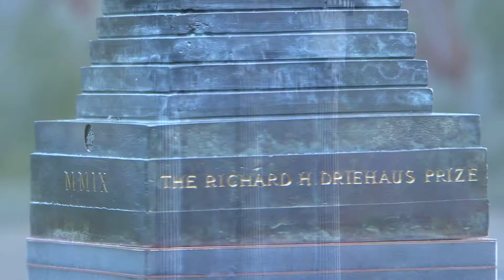Presentación del Premio Rafael Manzano Martos 2014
El Premio Rafael Manzano Martos se concede anualmente desde el año 2012 a arquitectos cuya obra que haya destacado, bien en el campo de la restauración o bien en el de la obra nueva, por su defensa de los valores de las tradiciones arquitectónicas españolas. Se trata del mayor premio de arquitectura otorgado en España y se debe a la generosidad del filántropo norteamericano Richard H. Driehaus, enamorado del patrimonio arquitectónico español, y a la colaboración de la Escuela de Arquitectura de la University of Notre Dame (Indiana, EEUU).